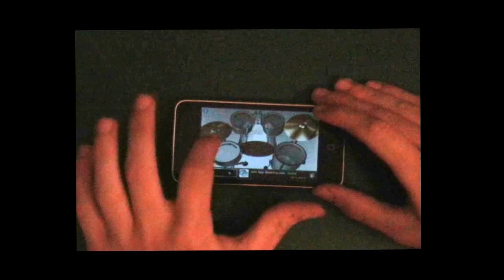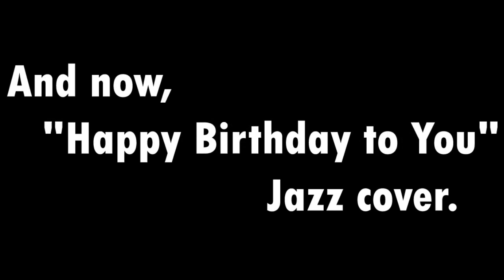iSong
Original song written by me, using only free iPod Touch music apps.
again, today is my birthday! Yay! leave your super-cool covers to "Happy Birthday to You" and maybe i'll show it in my next video!

Huge thanks to Yoav who let me use his HD camera and helping me with the three handed piano part.